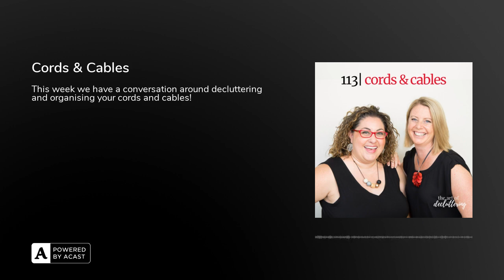Cords & Cables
This week is about decluttering and organising your cords and cables!In this episode we:● Challenge you to stop procrastinating decluttering this area! If this area of your home typically belongs to someone else, ask them to listen with you● Encourage you to label cords and cables● Give you some tips for how to organise them now and how to let go of them● Get you to think about disposing of them in an environmentally friendly way

Things mentioned in this episode:● Episode 019 | Digital Life● Episode 030 | Media● Episode 042 | Photos● DIY Photo Organising Podcast● Filing FairiesWhere to find replacement cords and cables:● Jaycar● Battery World● Kogan● Ebay - just make sure they are a reputable seller and the voltage is correctSome of the many places you can recycle e-waste:● Australia wide E-Waste drop off points● (Adelaide)● Mobile Phones● Recycling Near You● OfficeWorks Recycling ProgramThank you Kerrie Dorman for the episode request and OneCandace for your Apple Podcast review.Join our community ● Follow us on Instagram & Facebook● Join our Facebook group● Leave a review on Apple Podcast● Our websiteThank you to our sound engineer, Jarred from Four4ty Studio Productions.